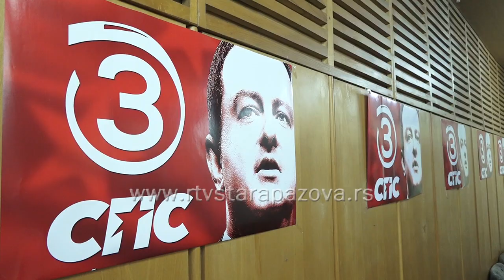Socijalistička omladina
Savet Socijalističke omladine Opštinskog odbora Socijalističke partije Srbije Stara Pazova, održao je sinoć treću konstitutivnu sednicu. Osim izbora rukovodstva, na sednici su razmotreni i planovi za budući period.